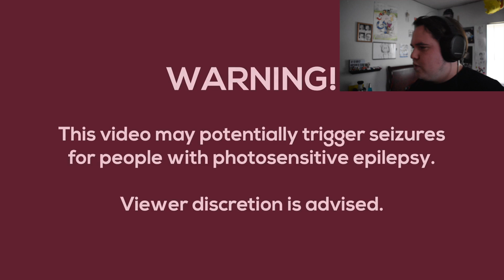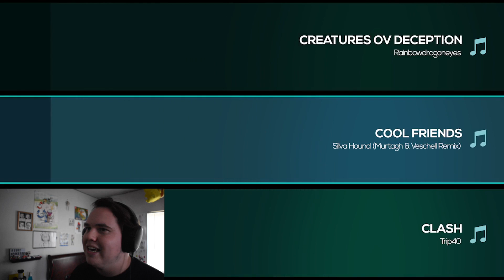This JS&B Fan made Boss Battle is THE HARDEST ONE YET!!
Today you guys have been blowing up my comments for me to react to "Cool Friends" as a boss battle, and I'm here to provide that for you guys today!!!